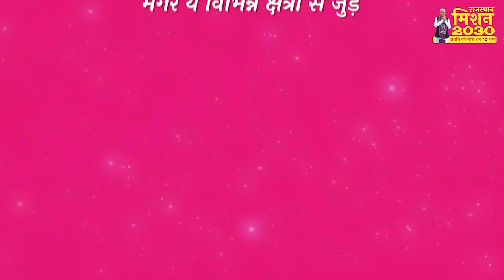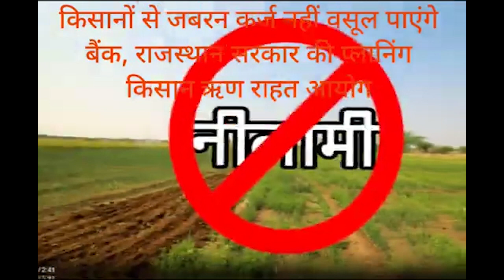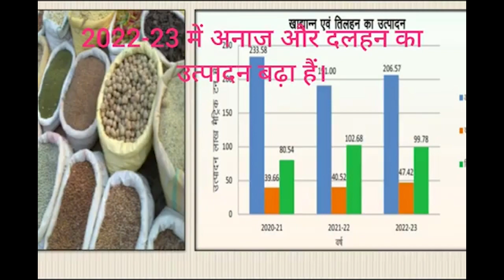मिशन 2030 वीडियो कॉन्टेस्ट | 17 सितम्बर 2023